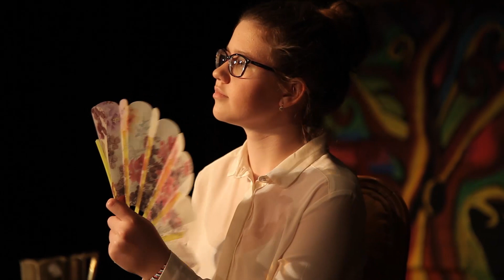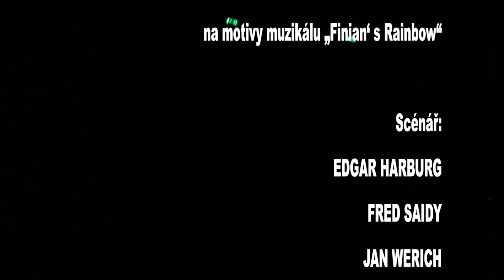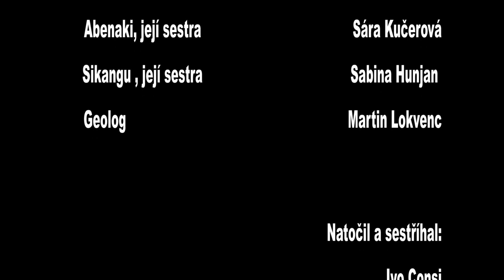Film o divadelním představení Finianova duha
Film přibližující vznik, generálku a premiéru představení. Obsahuje také medailonky hlavních představitelů a závěrečné profilové fotografie herců.